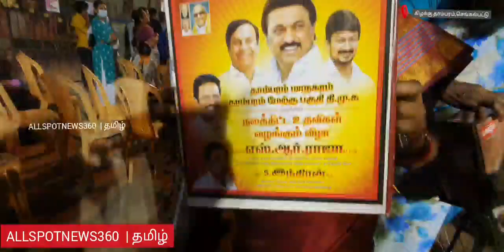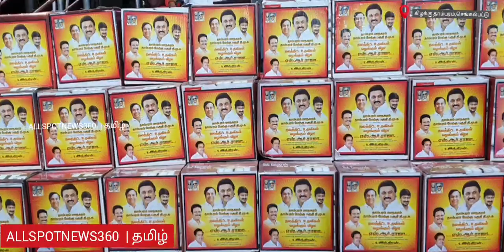தாம்பரம் மேற்கு பகுதி திமுக சார்பில் எஸ் இந்திரன் தலைமையில் நடைபெற்ற முதல்வர் பிறந்தநாள் விழா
தாம்பரம் மேற்கு பகுதி திமுக சார்பில் எஸ் இந்திரன் தலைமையில் நடைபெற்ற முதல்வர் பிறந்தநாள் விழா ஊருக்கே ஆட்பேக் கிப்ட் வழங்கிய மண்டல குழு தலைவர் இந்திரன் அவர்களுக்கு ஊரே வாழ்த்து